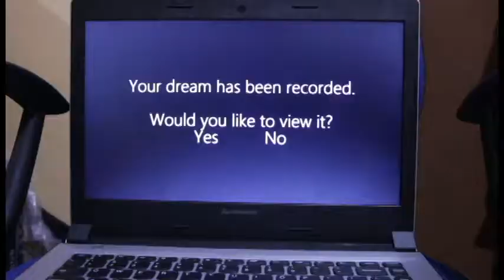Imagined Future Concept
What if in the future, we get to record what we dream?

NEW MEDIA TECHNOLOGIES FINAL
Imagined Future
1-minute video of your imagined future.

Concept, filmed and edited by: Patricia Bermudez